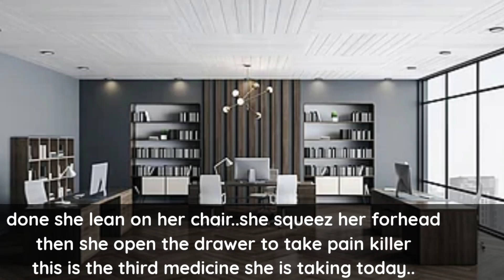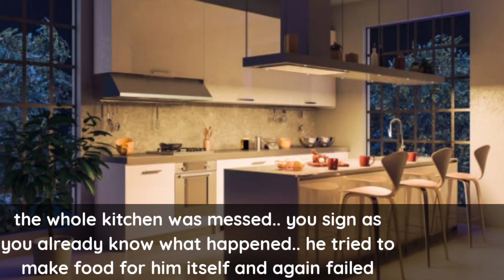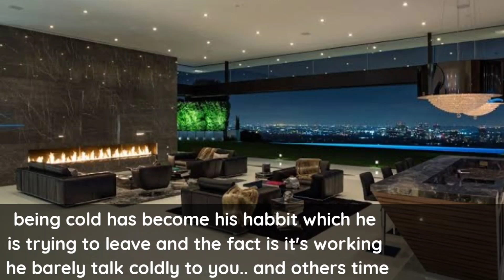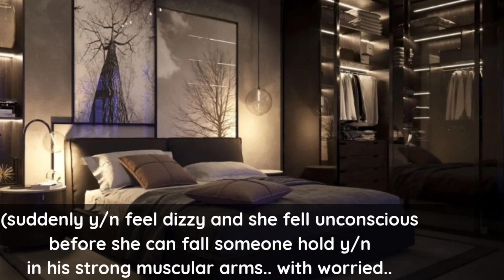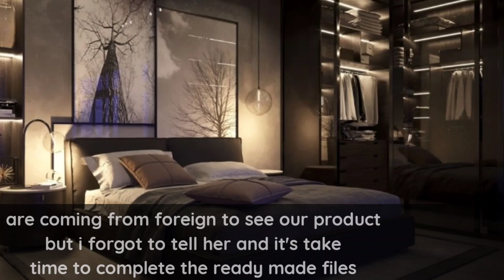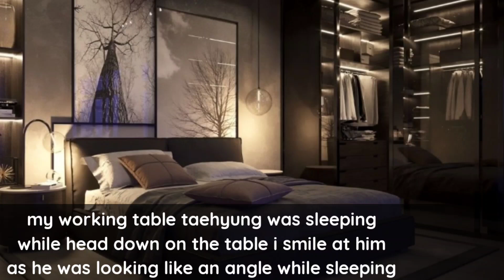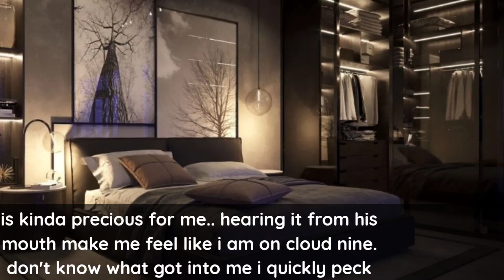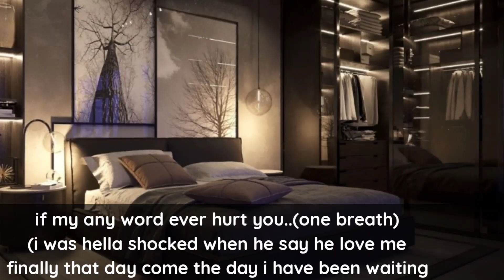when your cold husband become caring after you faint in his arms after you overwork